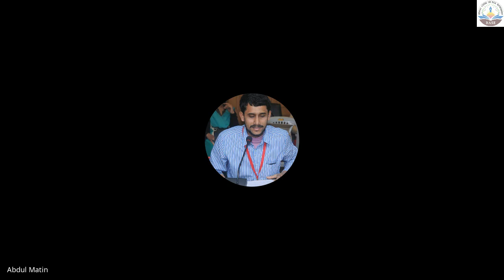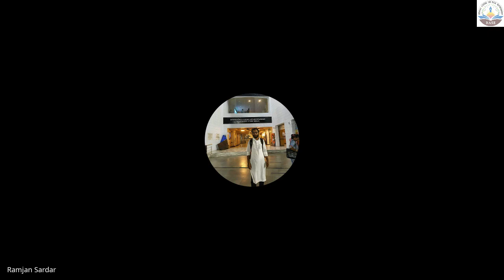BASE Lecture on Making Sense Of Ethnic Democracy By Abdul Matin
BASE Lecture
Topic: Making Sense Of Ethnic Democracy By Abdul Matin

Speaker: Abdul Matin
Assistant Professor
Jadavpur University